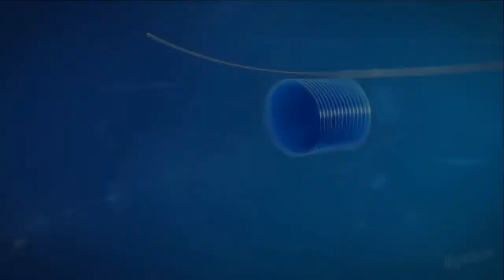Man vs Wild Arif Hunter New Season